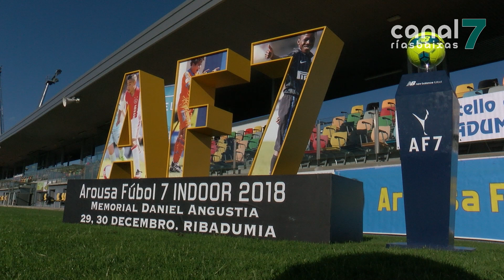O torneo Memorial Daniel Angustia 2018 xogarase en Ribadumia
O campo municipal de A Senra, en Ribadumia, acolleu a presentación do Torneo Indoor AF7. O campionato nas categorías biberón e prebenjamín en pista cuberta, que precede ao Arousa Fútbol 7, disputarase finalmente na instalación ribadumiense da Senra os vindeiros 29 e 30 de decembro, coa participación de 41 equipos.